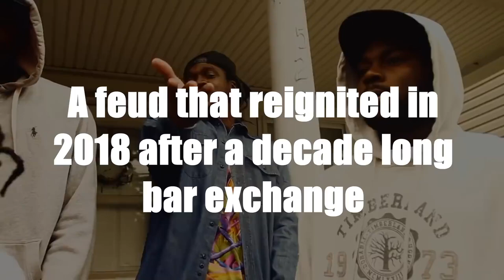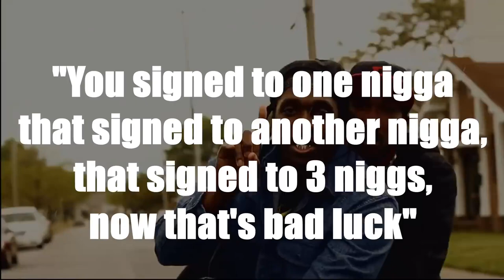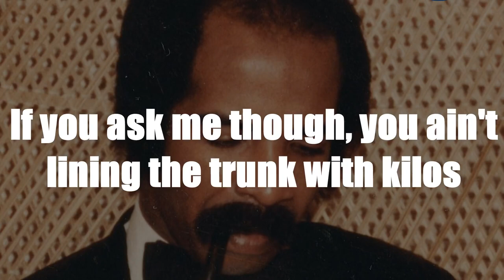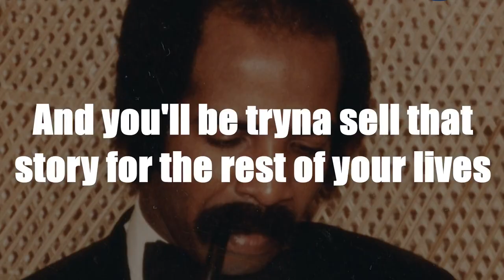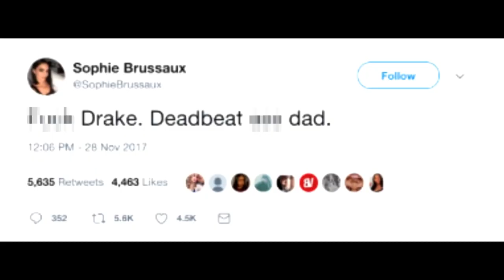Drake Vs. Pusha T - Beef Analysis [Full Breakdown]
Pusha T Destroys Drake With "The Story Of Adidon" - Hip-Hop Universe

“The Story of Adidon” is Pusha-T’s response to Drake’s diss track “Duppy Freestyle.” On his new Daytona album, Pusha-T seems to take aim at Drake and his alleged use of ghostwriters. “Your hooks did it/The lyrics pennin' equals to Trump's winnin'/The bigger question is how the Russians did it/It was written like Nas but it came from Quentin,” Pusha raps on “Infrared.” Now, Drake has responded with a new song. Entitled “Duppy Freestyle,” the track features Drake firing shots at Pusha-T and Kanye West. Drake starts out “Duppy Freestyle” by calling out Pusha-T and Kanye. “If you rebuke me for working with someone else on a couple of V’s, what do you really think of the n*gga that’s making your beats?/I’ve done things for him, I thought that he never would need/Father had to stretch his hands out and get it for me,” he raps. Daytona was entirely produced by Kanye. Later on, Drake calls out Kanye by name: “Tell ’Ye we got an invoice comin’ to you/Considering we just sold another 20 for you.” Elsewhere in the freestyle, he comments on their G.O.O.D. Music label (“You’re not even top 5, as far as your label talent goes”) and takes personal hits against Pusha (“You might've sold some college kids some Nikes and Mercedes/But you act like you sold dr*gs for Escobar in the ’80s”). He also criticizes the two for allegedly not supporting Virgil Abloh (“I could never have a Virgil in my circle and hold him back, ‘cause he makes me nervous/...You n*ggas leeches and serpents”).

This video was initially uploaded to Hip-Hop Universe in 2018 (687,864 views - May 30, 2018).